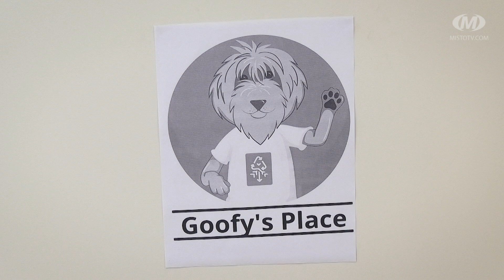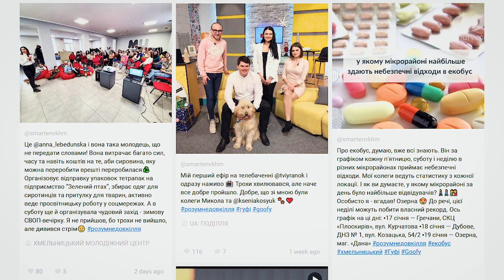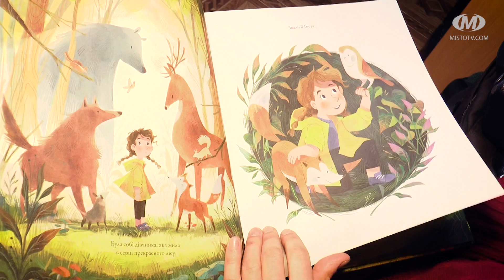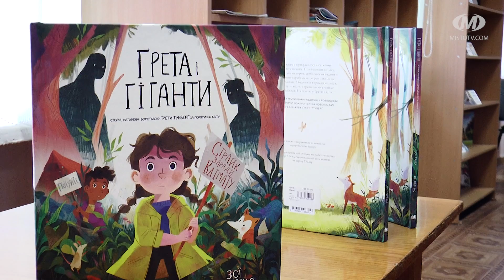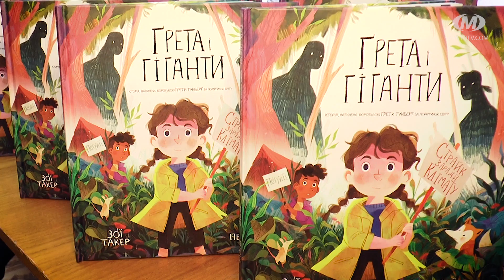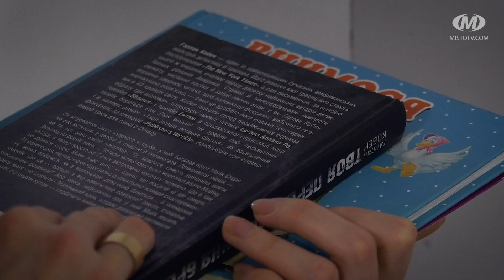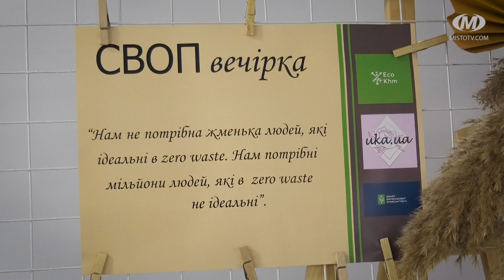Ековектор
У новому випуску програми “Ековектор” ви дізнаєтеся про чотирилапого ековолонтера Гуфі, екологічну книжку для малечі, що буде корисною і батькам. А ще розкажемо про альтернативу звичним мийним засобам.